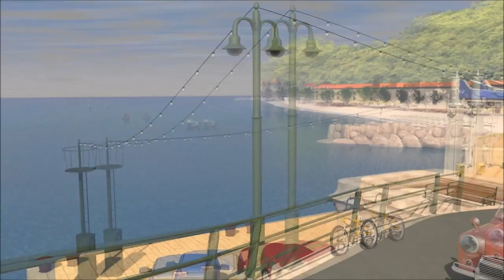New logo - Project XLR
Xtreme logo: Reconstruction Project - Moscenicka Draga, Croatia